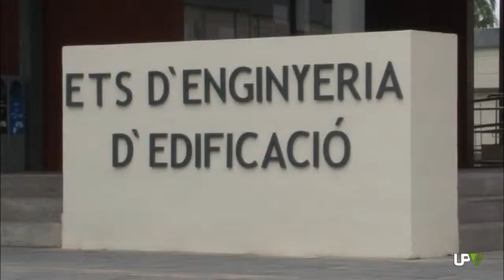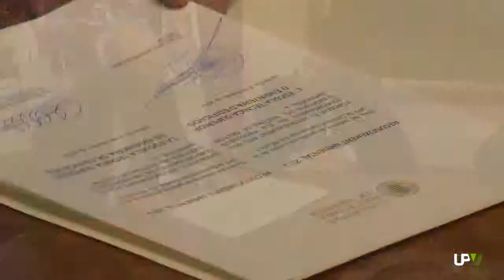Noticias Destacadas: Edificación obtiene el reconocimiento ambiental 2013 [2014-03-26] -- UPV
Por la labor desarrollada y los resultados obtenidos en materia de eficiencia energética, la Escuela Técnica Superior de Ingeniería de Edificación de la Universitat Politècnica de València ha recibido el certificado acreditativo del "RECONOCIMIENTO AMBIENTAL 2013". Certificado que el Rector de la Politècnica, FRANCISCO MORA, ha entregado a FRANCISCO JAVIER MEDINA, Director de la Escuela.
Fue en el año 2012, cuando se estableció distinguir a aquellas unidades que destacaran por su comportamiento medioambiental. Así lo recoge el Sistema de Gestión Ambiental de la Politècnica.
En esta ocasión, la reducción del consumo de energía, así como el comportamiento y acciones llevadas a cabo desde la propia  Escuela de Ingeniería de Edificación, le han valido la concesión del certificado.
Con el de hoy, ya son dos las unidades que han obtenido este reconocimiento ambiental. El primero de ellos lo obtuvo el Departamento de Ingeniería Química y Nuclear, sección de Alcoy.